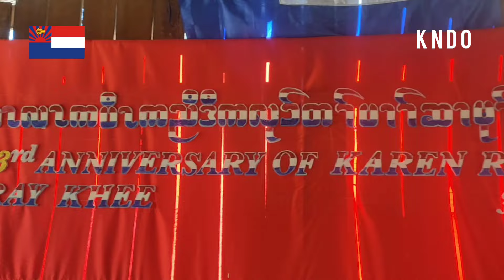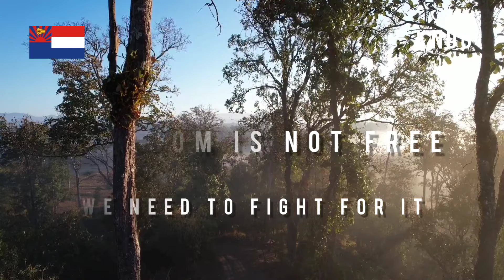73rd Anniversary Of Karen Revolution Day#KNDO